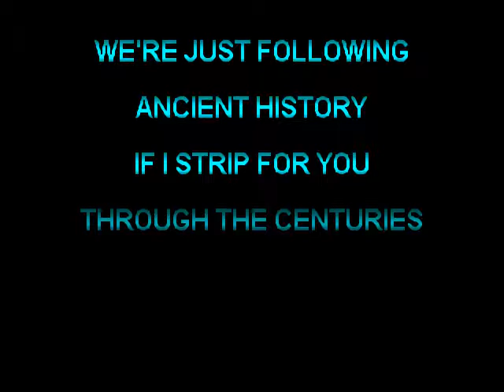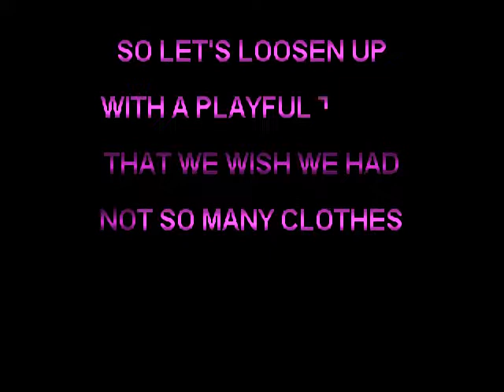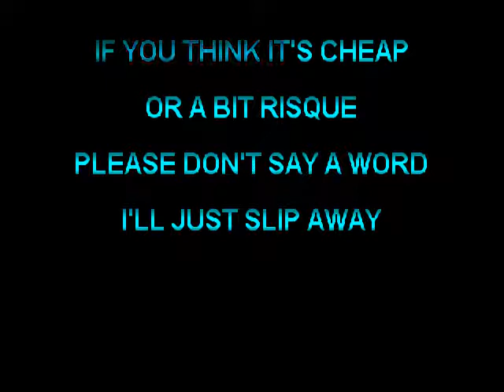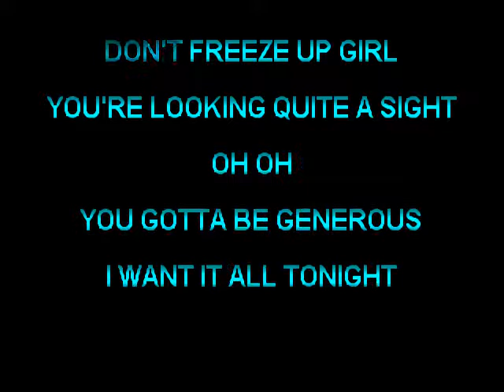Adam Ant "Strip" Karaoke